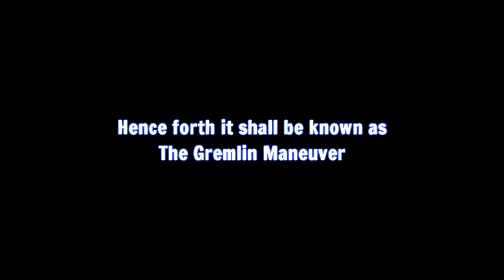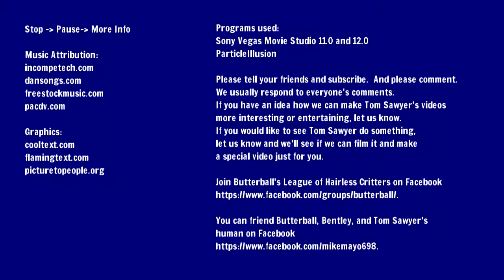Sphynx Tom Sawyer - Ep 70 - The Gremlin Maneuver